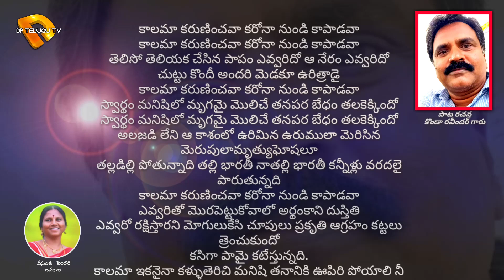కాలమా కరుణించవా రచన కొండా రవీందర్ గాయని వి వసంత Kalama Karuninchava konda Ravendar Singer Vasanta